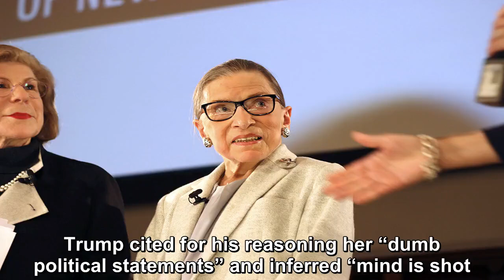DONALD TRUMP TOLD RUTH BADER GINSBURG TO RESIGN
Supreme Court Justice Ruth Bader Ginsburg, 84, recently crushed Donald Trump’s dream that her retirement may be imminent by announcing on Thursday that she has hired a full slate of clerks through 202